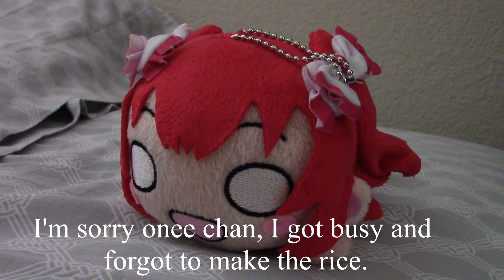When you forgot to make the rice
Hahaha, I'm in trouble.